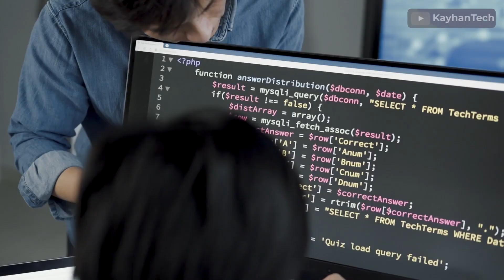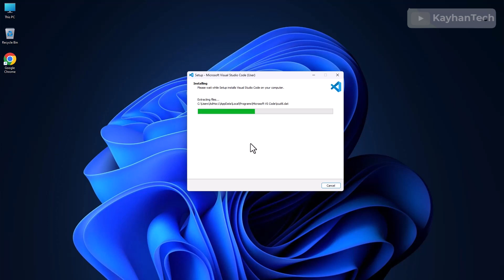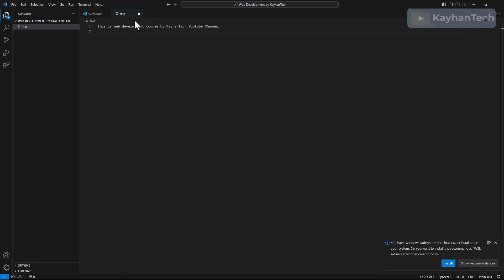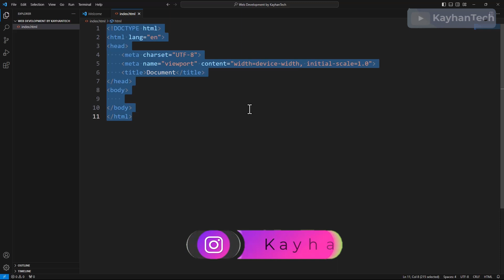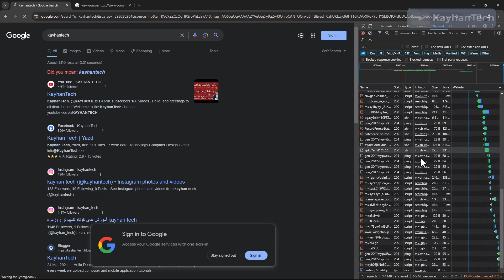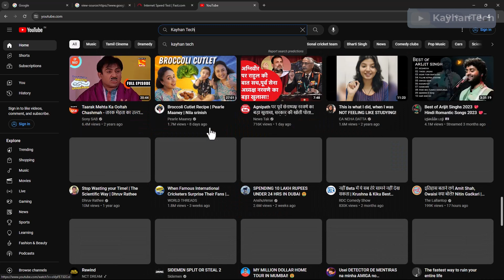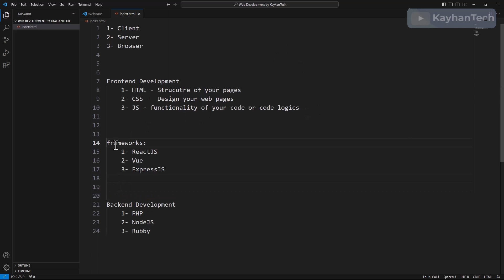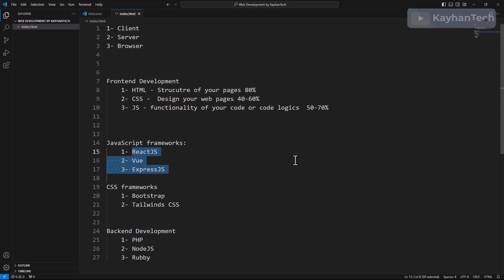آموزش طراحی وب سایت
به دوره آموزش توسعه ویب کیهان تیک خوش آمدید! در این سلسله ویدیوها، ما شما را از سطح ابتدایی یا مقدماتی تا سطح حرفه‌ای یا مسلکی در زمینه طراحی ویب سایت آموزش خواهیم داد. از HTML، CSS تا JavaScript، همه چیز را به صورت عملی و با پروژه‌های واقعی آموزش می‌دهیم. این دوره برای هر کسی که می‌خواهد در زمینه توسعه وب تجربه پیدا کند، مناسب است. نظریات و حمایت شما ما در جهت ارايه محتویات بهتر انگیزه میدهد. همین حالا شروع کنید!

▬▬▬▬▬▬  🔥 OTHER COURSES 🔥  ▬▬▬▬▬▬

How to Create CV 2021| چطور خلص سوانح یا سی وی بسازیم روش ساده و آسان

How to Hide folder without software چطور فایل های و فولدر های خود را مخفی کنیم